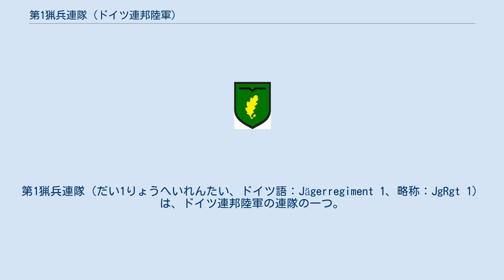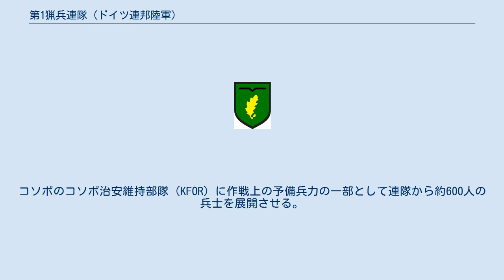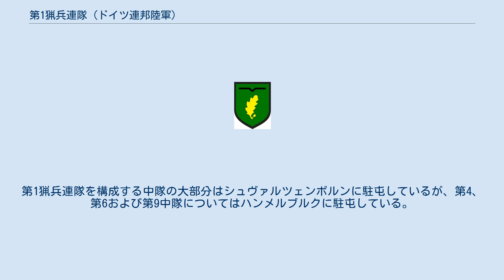第1猟兵連隊 (ドイツ連邦陸軍)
第1猟兵連隊（だい1りょうへいれんたい、ドイツ語：Jägerregiment 1、略称：JgRgt 1）は、ドイツ連邦陸軍の連隊の一つ。
第1航空機動旅団隷下にあって、同旅団が実施するヘリボーン作戦における専属の実働歩兵部隊として2006年に新編された部隊。
本連隊の兵士は降下猟兵ではなく一般歩兵で実施されるヘリコプター空中機動歩兵である。
このため英語訳ではアメリカ合衆国陸軍の航空騎兵（Air Cavalry）や空中機動歩兵（Air mobile Infantry）または空中強襲（Air Assault）に相当する。
 連隊は2006年後半に旧第152装甲擲弾兵大隊と旧第353猟兵教育大隊を合併して編成され、2008年まで計画的に戦力が強化された。
2008年3月に連隊は初の国外任務に赴く。
コソボのコソボ治安維持部隊（KFOR）に作戦上の予備兵力の一部として連隊から約600人の兵士を展開させる。
2009年には連隊全力は12ヶ月間にわたってアフガニスタンに配備される。
派遣間、連隊はISAF北部方面軍の緊急展開部隊としてクンドゥーズ州北部域にて反政府系武装勢力と激戦を繰り広げる。
 連隊はヘリボーンを主体とする軽歩兵部隊として創設されたが、地上移動については装甲車が配備されるなど機械化されている。
本連隊の存在により第1航空機動旅団は他の旅団から歩兵部隊の提供を受けること無く、独自に地上での近接戦闘を実行できるようになった。
 他のドイツ連邦陸軍の連隊と異なり大隊結節を持たず、連隊から中隊に直結している。
連隊は10個中隊で構成し、各中隊は介入戦力（EK）、安定化戦力（SK）、支援戦力（UK）に指定される。
第1猟兵連隊を構成する中隊の大部分はシュヴァルツェンボルンに駐屯しているが、第4、第6および第9中隊についてはハンメルブルクに駐屯している。
平時の連隊兵力は約1370人の兵士から成る。